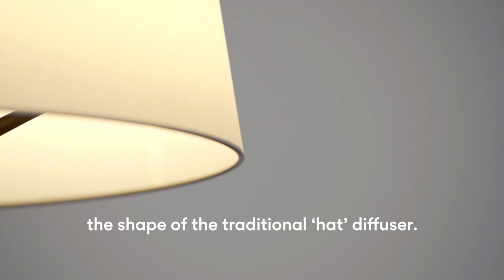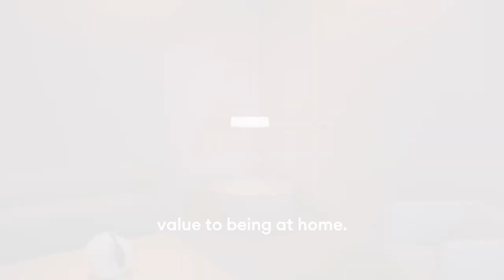Stories Behind DAMA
An exercise in technical precision and aesthetic simplicity, Dama unites past and present, reimagining a nostalgic object through the lens of contemporary design.